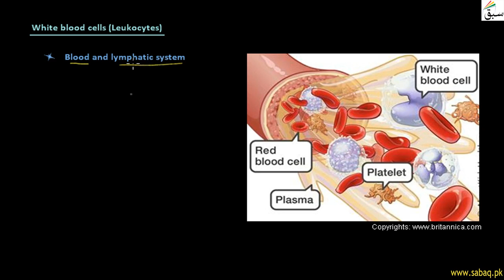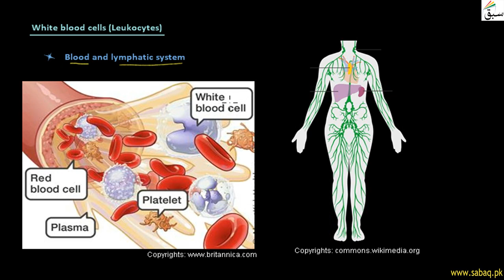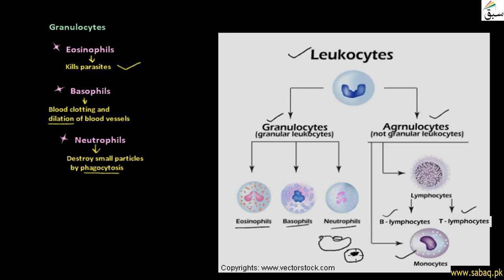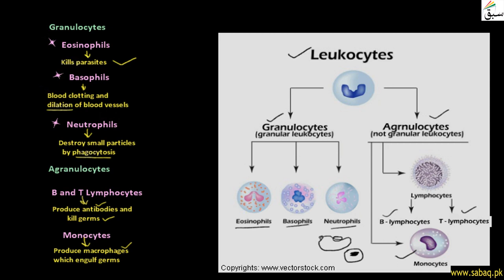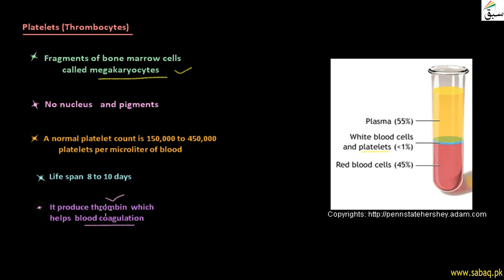White Blood Cells and Platelets, Biology Lecture | Sabaq.pk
This video is about: White Blood Cells and Platelets, Biology Lecture | Sabaq.pk |

White Blood Cells may be granulocytes and agranulocytes, Platelets help in blood clotting

Practice tests and free video lectures for Physics, Chemistry, Biology, Maths, Computer Science, English & on more subjects are also available at Sabaq.pk. So, subscribe to Sabaq.pk/Sabaq Foundation now and get high marks in your exams.

CLASSES WE COVER AT SABAQ.PK / SABAQ FOUNDATION:
1. KG
2. Class 1
3. Class 2
4. Class 3
5. Class 4
6. Class 5
7. Class 6
8. Class 7
9. Class 8
10. Class 9
11. Class 10
12. Class 11
13. Class 12
14. Class 13
15. Class 14
16. MCAT
17. ECAT

BOARDS WE COVER AT SABAQ.PK / SABAQ FOUNDATION:
1. FBISE
2. Sindh Board
3. KP Board
4. Baluchistan Board
5. Cambridge

STUDY MATERIAL WE OFFER AT SABAQ.PK / SABAQ FOUNDATION:
1. Physics Lectures
2. Chemistry Lectures
3. Mathematics Lectures
4. Biology Lectures
5. English Lectures
6. General Science Lectures
7. Computer Science Lectures
8. General Math Lectures
9. Accounting Lectures
10. Statistics Lectures
11. Advance Accounting Lectures
12. Cost Accounting Lectures
13. Practice Tests
14. Physics Practical
15. Chemistry Practical